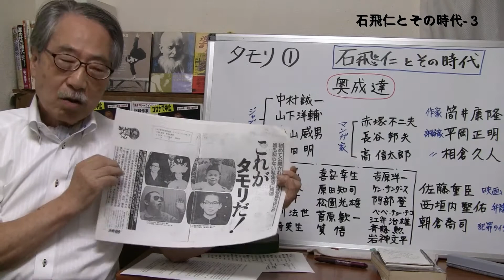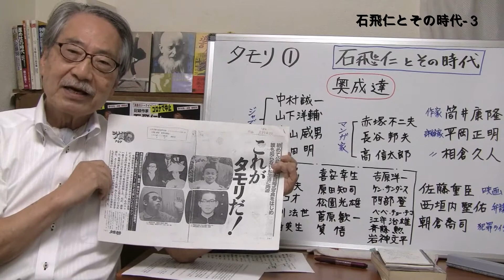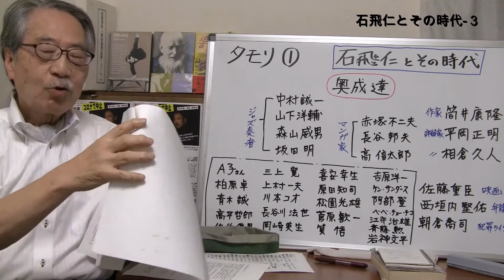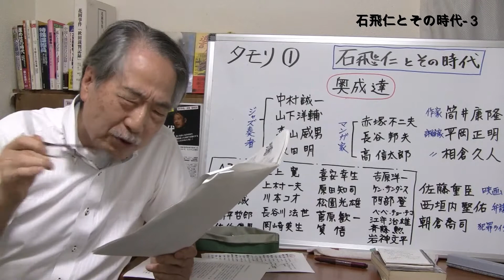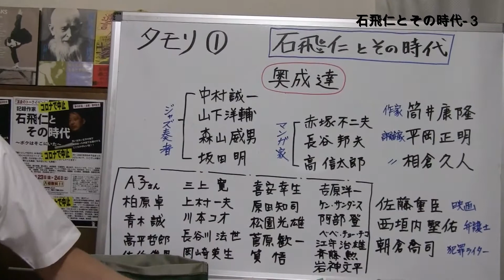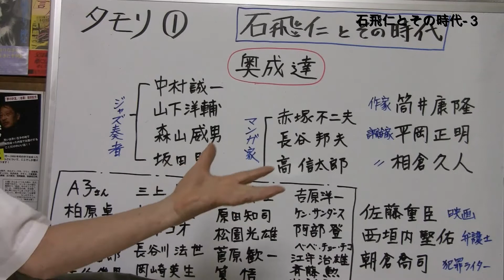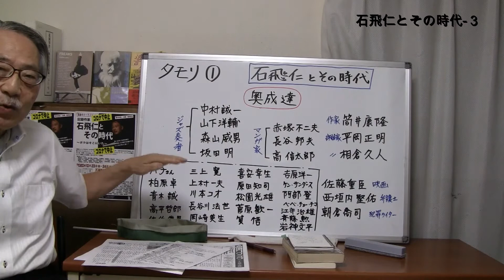石飛仁とその時代-3 タモリ①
女性自身　シリーズ人間班記者として30年。
取材した人物は１００名を越す。
その中から選りすぐりの人物をピックアップして
ここでしか聞けない話をたっぷりと語っています。

今回はタモリさんについて語ってもらいます。

【石飛　仁（いしとび　じん）プロフィール】
記録作家
東京東アジア文化交流会 事実の劇場劇団不死鳥 主宰
（七月一日花岡事件慰霊供養の集い 代表）
縄文出雲スサノヲ研究会（西新橋一丁目白陽社内）
（社団）国際善隣協会講演委員（新橋一丁目　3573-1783）

1942年８月1日生まれ。（本名：樋口仁一）
島根県雲南市三刀屋出身。駒沢大学文学部国文学科卒。
劇団「青俳」「現代人劇場」など小劇場運動で活動後、1971年よりルポライターに。
「女性自身」 シリーズ人間班記者を30年続ける。
1972年より「花岡事件」（四万人中国人強制連行）発掘に取り組み、1984年２月17日企業交渉と事実の劇場運動を開始。
天津に二千余の遺骨を発見、天津政府と協約調印。
人物ルポに長け、主な著書に「夢の砂漠」「魅せられてフリークス（共著）」「風の使者ゼノ」「中国人強制連行の記録」「花岡事件『鹿島交渉』の軌跡」等多数。

【石飛仁著制作物一覧】
　　題　名 　　　　　　著　者　 出版社 　　　　定価 　初版年月日
中国人強制連行の記録 石飛仁 　　太平出版社 　　1,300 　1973/7/10
魅せられてフリークス 石飛仁他１５名 秀英書房 1,800 1982/3/11
レキ君の北斗七星学級 成田敬子 徳間書店 　　1,200 1982/4/30
風の使者ゼノ神父 　　石飛仁 　　講談社 　　　　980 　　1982/6/3
讃歌ドキュメント出産 恒友出版特別取材班編 恒友出版 1,600 1983/6/1
夢の砂漠 　　　　　　石飛仁 　　佐川出版 　　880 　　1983/12/25
迷走 　　　　　　　　石飛仁・竹田遼 経林書房 1,200 1985/12/25
悪魔の証明 　　　　　　石飛仁　 経林書房 　　1,500 1987/5/1
人間の記録’88 人間の記録編集委員会編著 二期出版 1,200 1988/7/2
自然が体に優しいだから私は野菜党 石飛仁 農文協 1,340 1990/5/1
娘・松坂慶子への遺言 松坂英明・つね子 光文社 1,500 1993/4/25
青年よ侵略の銃を取るな 塚越正男 制作青年委員会 1,500 1994/8/7
花岡事件 　　　　　　石飛仁 　現代書館 　　　　1,200 1996/10/15
愛が引き裂かれたとき 石飛仁・高橋幸春 解放出版社 1,800 1996/10/15
中国人強制連行の記録 石飛仁 　三一書房 　　　　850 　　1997/6/30
特殊諜報員 ウィリアム・B・シンプソン 現代書館 2,500 1998/8/15
魂の教育 　　　　　　石飛仁 　東林出版社　　 1,300 1998/10/19
風の使者ゼノ 　　　　石飛仁 　自然食通信 　　2,000 1998/11/25
座長　誠 　　　　　　松井誠 　光文社 　　　　1,500 1999/4/30
蘇れ古代出雲よ 　　　　石飛仁 　新泉社  　　2,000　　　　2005/9/1
花岡事件「鹿島交渉」の軌跡 石飛仁 彩流社  　　3,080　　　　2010/5/20
花岡事件「秋田裁判記録」 石飛仁・金子博文 彩流社 19,000 2010/8/31